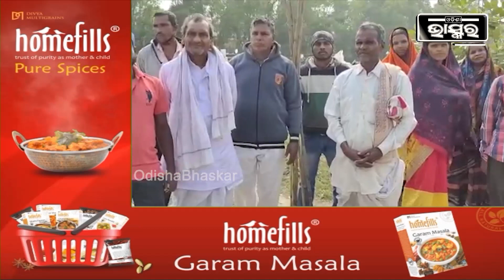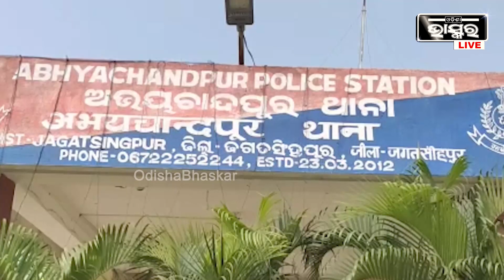ପାରାଦ୍ୱୀପ ତୈଳ ବିଶୋଧନାଗାର ନିର୍ମାଣ ପରେ ସେଥିରେ ସ୍ଥାନୀୟ ଲୋକଙ୍କୁ ଚାକିରି ଦେବାକୁ ବଢ଼ିଲା ଦାବି